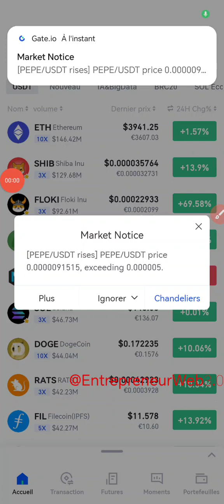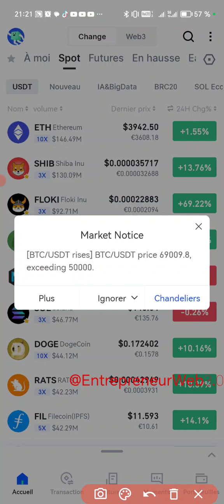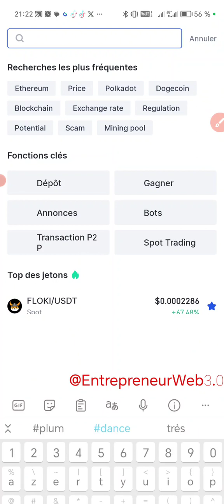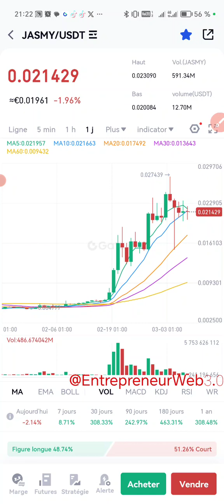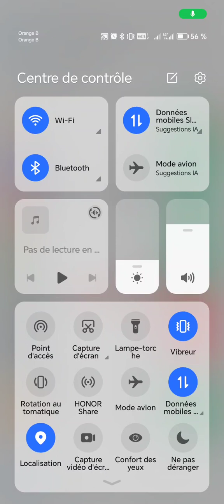😁👌💪 C'est incroyable 💵💵 pépé va brûlé un zéro dans les prochains heures 👀c'est de ça qu'il s'agit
Le lien dans la bio pour investir en bourse avec 1 euros

💰 ▬▬▬▬ BANQUE ONLINE ▬▬▬ ▬▬💰

La meilleure bank en ligne pour les entrepreneurs
Un seul endroit pour gérer votre argent. Économisez quand vous envoyez, recevez et dépensez dans le monde entier.

Essaie le logiciel de montage vidéo gratuit CapCut pour créer des vidéos !